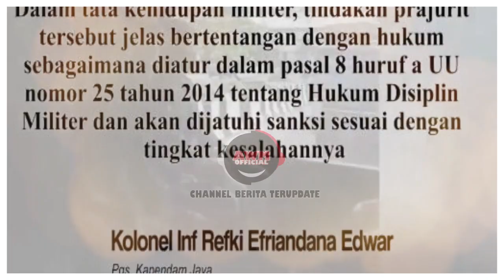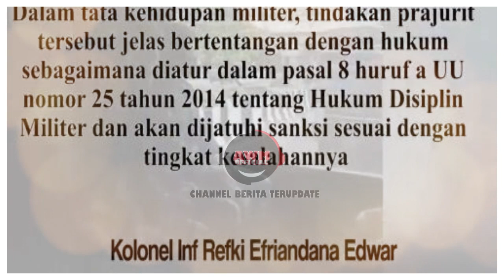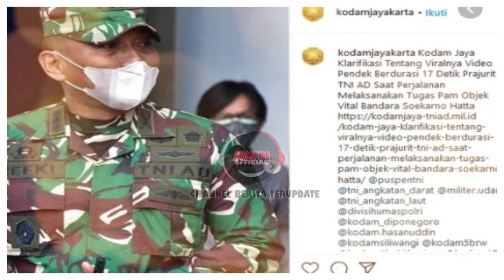PRAJURIT TNI YANG TERIAK HABIB RIZIEQ KAMI BERSAMAMU DIBERI SANKSI TEGAS !!!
PRAJURIT TNI YANG TERIAK HABIB RIZIQ KAMI BERSAMAMU DIBERI SANKSI TEGAS !!!